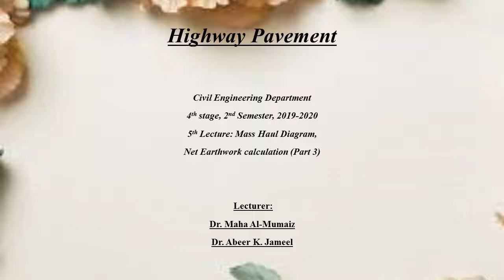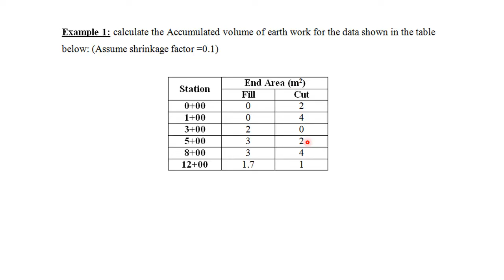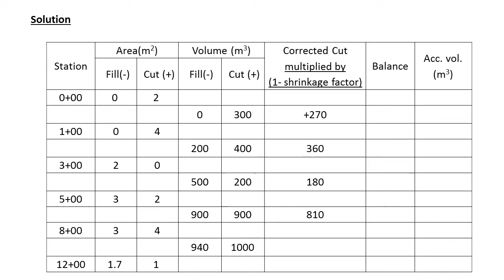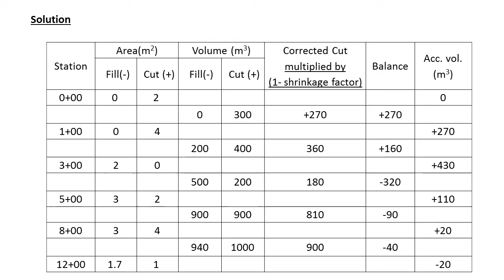Lecture 5, Mass Haull Diagram, net earthwork calculation, part 3